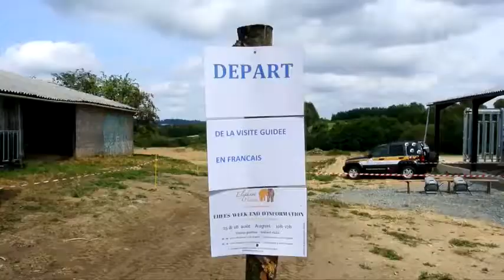Elephant Haven : le premier sanctuaire pour éléphants d'Europe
A Bussière-Galant dans le Limousin, Elephant Haven, le premier sanctuaire pour éléphants d'Europe poursuit sa construction. Les 25 et 26 août dernier, des visites guidées étaient exceptionnellement organisées sur le site pour faire découvrir au grand public le projet et l'avancement des travaux. L'occasion de constater que la future maison des éléphants prend peu à peu forme.

C'était il y a près de deux ans. Nous vous parlions du rêve en apparence fou de deux anciens soigneurs belges, Tony Verhulst et Sofie Goetghebeur : celui de construire une "maison de retraite"pour éléphants. Plus exactement, un sanctuaire, le premier en Europe, visant à accueillir de vieux éléphants issus de cirques ou de zoos afin de leur offrir une retraite paisible loin de toute contrainte.

Pour mener à bien leur projet, le couple avait jeté son dévolu sur la France et plus précisément sur Bussière-Galant, une petite commune située dans le Limousin à une quarantaine de kilomètres de Limoges. C'est là qu'ils ont déniché la structure idéale : une ancienne ferme équestre installée sur un terrain de 28 hectares. Entre démarches administratives et travaux, le chemin s'annonçait toutefois long avant de voir naitre la maison de retraite...

Aujourd'hui, presque deux ans plus tard, le projet semble plus que jamais être en passe de se concrétiser. Après avoir obtenu l'autorisation d'ouverture en août 2017, les travaux avancent à vitesse grand V à Elephant Haven. Les 25 et 26 août dernier, Tony et Sofie ont exceptionnellement ouvert aux visiteurs les portes de leur sanctuaire en construction. L'occasion de constater qu'en quelques mois le site s'est considérablement transformé et que l'arrivée de ses premiers pensionnaires n'est plus si loin.

Un premier enclos qui prend forme

Là où se tenait il y a quelques mois une simple structure recouverte d'un toit, se dressent aujourd'hui six box encadrés de barreaux en métal. Des box au sol nu ou recouvert de sable qui constitueront le futur abri intérieur des premiers éléphants. C'est ici que les pachydermes pourront à leur guise se réfugier, se reposer ou manger s'ils n'ont pas envie de rester à l'extérieur. C'est également là que les soigneurs prendront soin des éléphants en s'appuyant sur le principe du "contact protégé".

Cette structure n'aurait jamais pu voir le jour sans le soutien de plusieurs organisations dont la Fondation Brigitte Bardot et World Animal Protection (WAP) qui ont aidé à financer sa construction. Elle pourra à terme accueillir deux à trois éléphants, uniquement des femelles. De nouvelles "retraitées" dont la "maison" ne se résumera pas à ses six box bien entendu. Au dehors, c'est un terrain de quatre hectares qui s'offrira aux pachydermes avec arbres, amas de terre et bassin privé.

Durant la visite, on peut d'ailleurs d'ors et déjà apprécier l'étendue du futur "terrain de jeu" des pensionnaires d'Elephant Haven, cerné par la végétation et baigné par le soleil du Limousin. Mais de nombreux travaux restent à mener avant leur arrivée. L'enclos intérieur doit encore être fermé, isolé et se voir installer un système de chauffage efficace pour offrir les meilleures conditions de vie aux éléphants. Il reste également à installer la clôture d'enceinte bâtie à partir d'immenses poteaux électriques et de câbles de grue de récupération.

Heureusement, Sofie et Tony sont loin d'être les seuls impliqués dans la tâche. Depuis le démarrage du projet, ils sont épaulés par de nombreux volontaires qui se succèdent sur le chantier dont ceux de l'association MakiGo qui ont fait de ce projet l'une de leurs missions principales.

Quand le premier animal arrivera-t-il ?

Si les quelque 300 visiteurs se sont montrés particulièrement enthousiastes face au projet ce week-end, la question était sans surprise sur toutes les lèvres durant les visites : quand les premiers éléphants arriveront-ils ? On l'ignore encore. "Maintenant on évite de donner une date sur l'arrivée du premier animal", répondent avec prudence, les deux fondateurs au quotidien Populaire du Centre.

"Nous espérons avoir bientôt terminé mais sans savoir précisément quand", ajoutent-ils. De même, on ignore également qui seront les futurs pensionnaires et d'où ils proviendront, si ce n'est bien sûr qu'il s'agira d'éléphants actuellement en captivité en Europe et donc déjà habitués à notre climat. Selon les estimations, plus d'une centaine de pachydermes se trouveraient dans des cirques à travers le continent.

La première étable pour éléphants ne constitue que la première phase du projet. La deuxième prévoit, une fois l'autorisation nécessaire obtenue, d'aménager le site pour pouvoir accueillir des visiteurs et les sensibiliser, tout en préservant l'intimité des pensionnaires d'Elephant Haven. A terme, deux étables supplémentaires pourraient être rajoutées pour recueillir jusqu'à une dizaine d'éléphants.